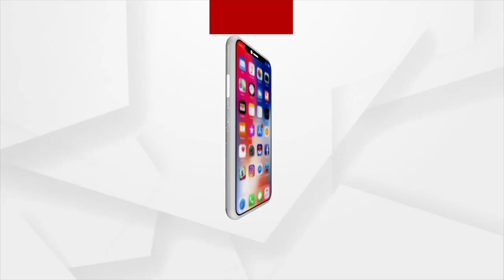ବିଧାୟକଙ୍କ ସୁନା ଅଳଙ୍କାର ଓଜନ କରିବାକୁ ଲାଗିଲା ଅଧଘଣ୍ଟା ।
ସୁନା ଅଳଙ୍କାର ଓଜନ କରିବାକୁ ଲାଗିଲା ଅଧଘଣ୍ଟା । ବିଧାୟକ ପ୍ରଦୀପ ପାଣିଗ୍ରାହୀଙ୍କ ଘରେ ଭିଜିଲାନ୍ସ ରେଡ ।